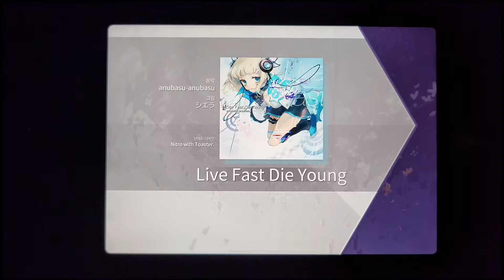[Arcaea 3.9] 꺾는 아크로 중무장한 미친채보;; Live Fast Die Young [Future 10]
얼떨결에 수능날에 업로드를 하게 되어버렸네요;;

수능을 마친 분들 모두 수고 많으셨습니다!!